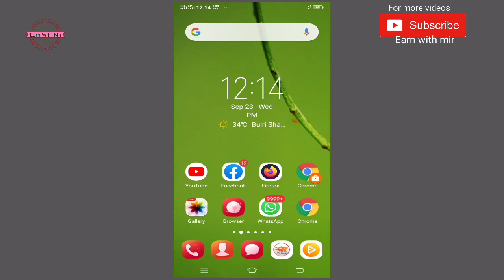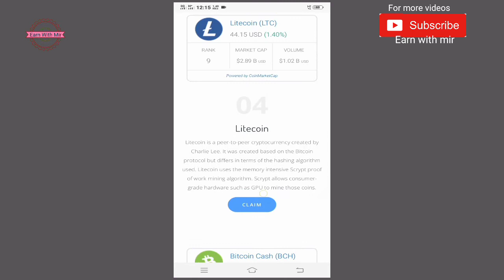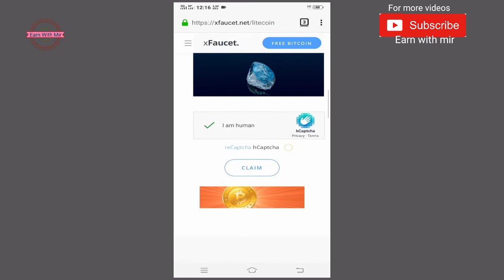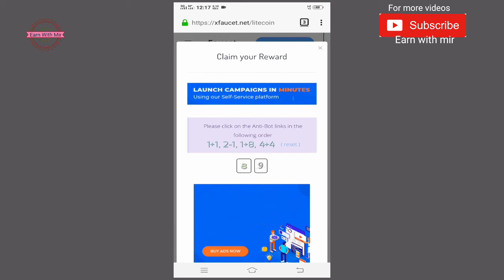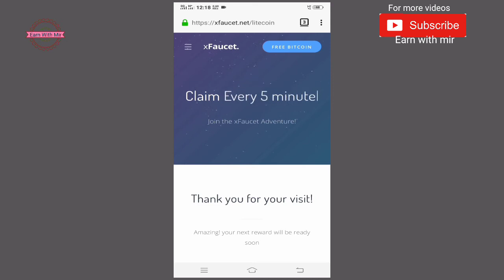X Faucet 8 crypto coins in one faucet unlimted claim instant payment live proof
faucet legit 2020
faucet bitcoin
faucet btc legit 2020
faucet legit
faucet doge legit 2020
faucet btc
faucet crypto
faucet collecto
faucet crypto tutorial
faucet doge tercepat 2020
faucet gratis
Free faucet 5 minutes legit

Hey Guys,
I am Mir abeer. Today I am Back With a new earning site
Welcome to my new video .In this video i am showing how you can unlimted crypto coin just claim and earn 8 crypto in one faucet so watch video

Join our facebook earning group for latest update